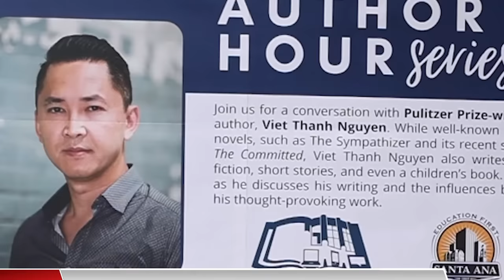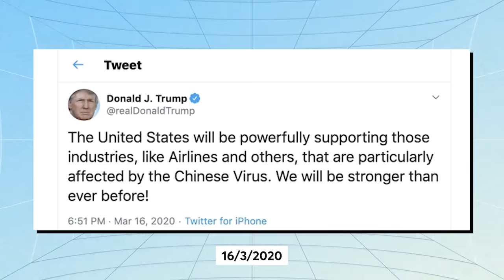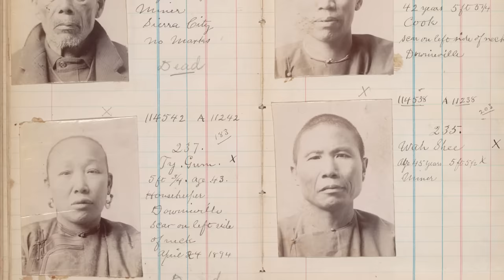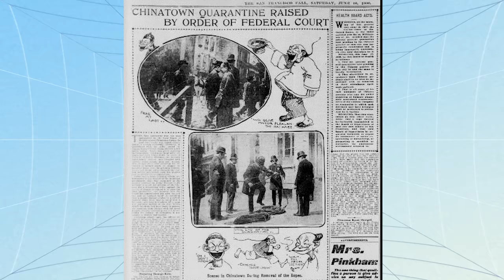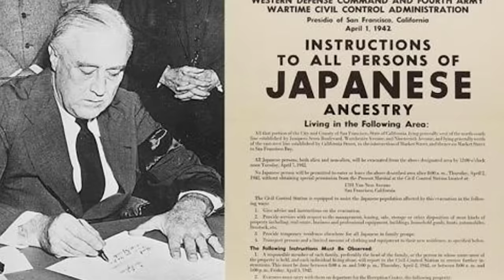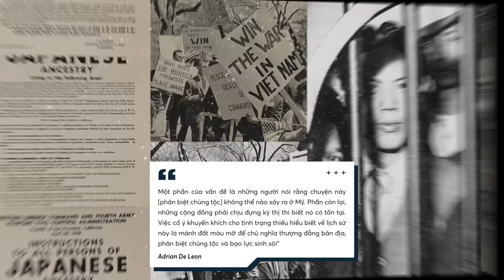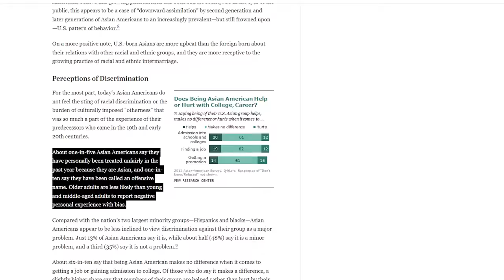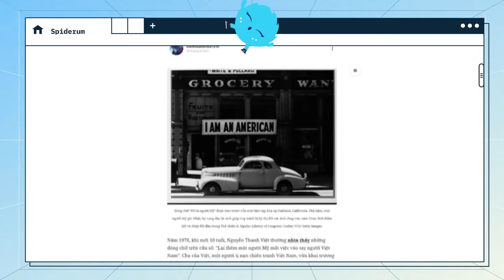Góc khuất trong lịch sử nước Mỹ về nạn kỳ thị người gốc Á | Gockhuatlichsu1210 | Thế giới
Trong lòng nước Mỹ luôn ẩn chứa những sự kỳ thị chủng tộc, đó là điều ai cũng biết. Có lẽ người ta thường thấy nhất chính là sự phân biệt với những người Mỹ gốc Phi. Thế nhưng bên cạnh đó, còn một mặt tối khác mà có lẽ chưa thật sự được biết đến rộng rãi bằng - đó chính là sự kỳ thị những người gốc Á. Nguyễn Thanh Việt, một nhà văn Mỹ gốc Việt từng đạt giải Pulitzer đã chia sẻ câu chuyện của gia đình mình như sau: Năm 1978, khi mới 10 tuổi, ông thường nhìn thấy những dòng chữ trên cửa sổ: “Lại thêm một người Mỹ mất việc vào tay người Việt Nam”. Cha của Việt, một người tị nạn chiến tranh Việt Nam, vừa khai trương cửa hàng tạp hóa thứ hai của gia đình. Việt đã nhận xét rằng: “Đó là một câu chuyện được lặp đi lặp lại trong lịch sử nước Mỹ. Những người hiểu rõ lịch sử của người Mỹ gốc Á biết rằng từ lúc dân di cư châu Á đặt chân đến đây, họ đã là nạn nhân bị tấn công bạo lực”

Các đầu sách bạn có thể quan tâm:
Nội dung:
00:00 - Start
01:20 - Vì sao hiện nay vấn đề kỳ thị người gốc Á lại bùng lên?
04:02 - Người gốc Á ở Mỹ bị kỳ thị từ bao giờ?
10:37 - Nước Mỹ có “sửa sai” không?
11:53 - Vì sao vấn đề phân biệt chủng tộc người gốc Á ít được quan tâm?

Bài viết: Kỳ thị người gốc Á: Góc lịch sử đen tối của nước Mỹ
Được viết bởi: Gockhuatlichsu1210